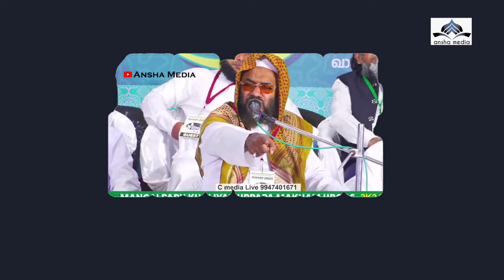മക്കളെ കൊണ്ട് ഒരുപാട് വലിയ സന്തോഷങ്ങൾ ഉമ്മാക്കും ഉപ്പാക്കും ലഭിക്കാൻ | EP Abubacker Qasimi